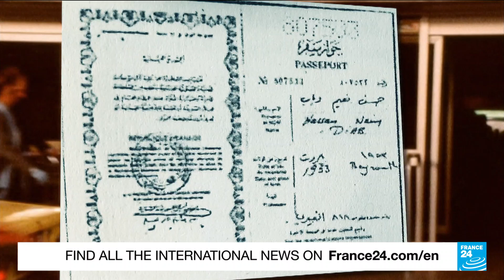1980 Paris synagogue bombing: Trial of main suspect Hassan Diab begins in Paris • FRANCE 24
43 years later, the lone suspect in the 1980 bombing of a Paris synagogue is going on trial. A Lebanese-Canadian academic named Hassan Dian stands accused of the attack, but he lives in Ottawa and will be tried in absentia. FRANCE 24's Shirli Sitbon, Georges Yazbeck, Alaaeddin Sallal have the story.